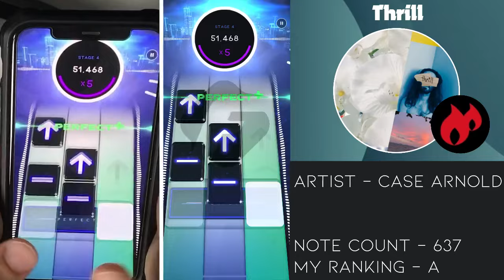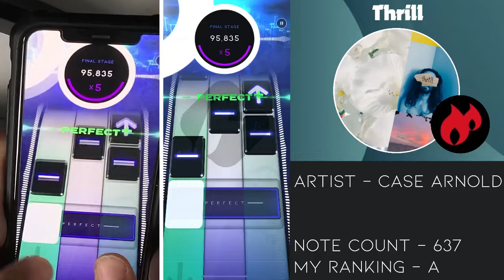Beatstar Thrill EXTREME 100000 diamond perfect with handcam